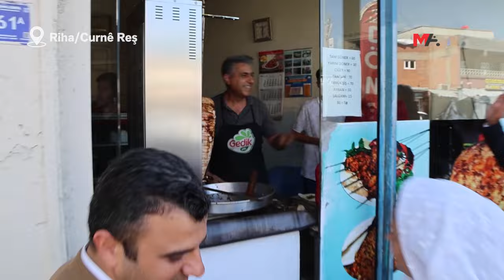JI HÎLWANÊ BANGA DAWÎ: WERIN EM SIBÊ XWEDÎ LI ÎRADEYA XWE DERBIKEVIN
Li Hîlwanê sibê hilbijartin xwecihî tê nûkirin. DEM Partî bang li her kesî kir ku xwedî li îradeya xwe derbikevin.